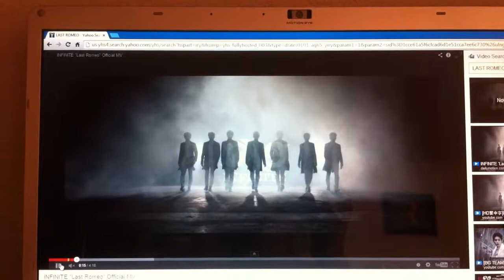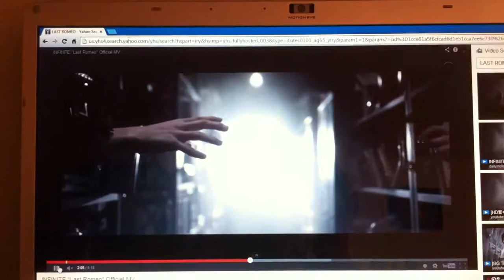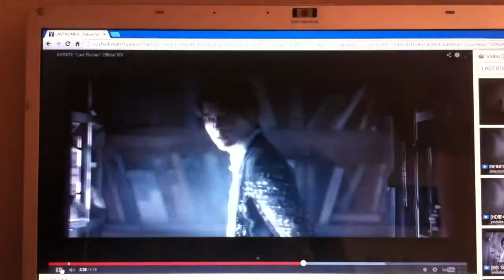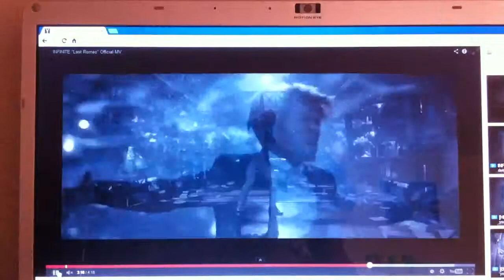Infinite Last Romeo Cover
I thought of mixing a kpop song with a english song and i turned out that it watched a lot plus it was funny

PS: i'M a BIG fan of Infinite so don't think I did this to make fun of them it was just for fun . So please Infinite lovers don't get mad at me same with House Mafia fans . Peace ,enjoy and comment if you want